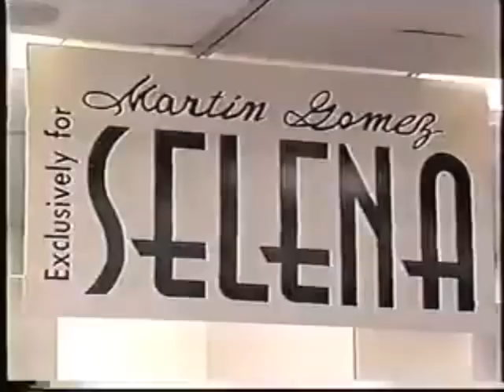Selena ft. Don Omar - Fotos y Recuerdos VIDEO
Video to Fotos y Recuerdos.